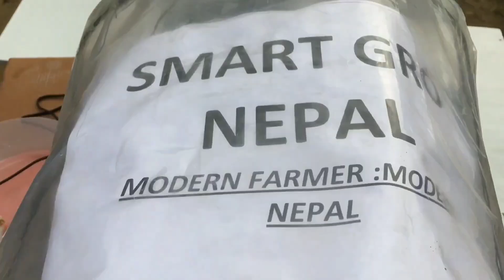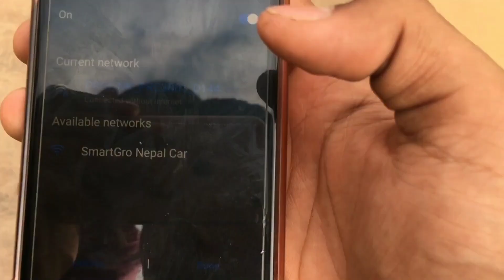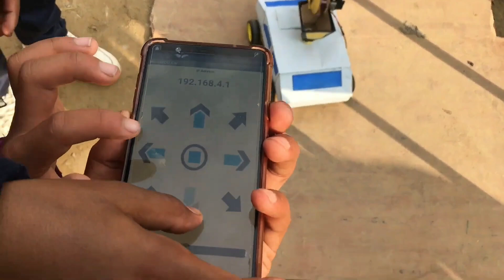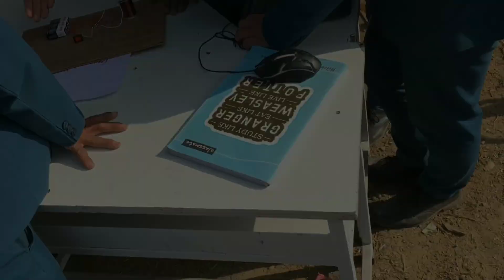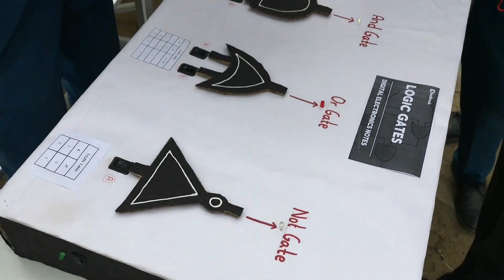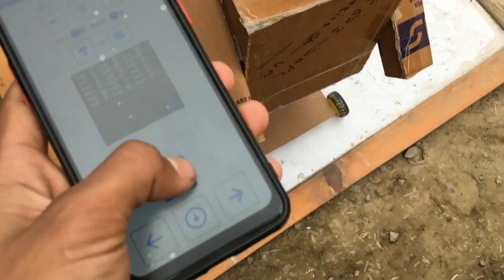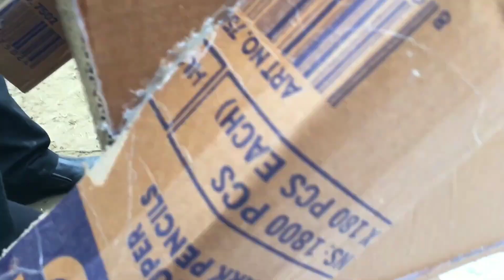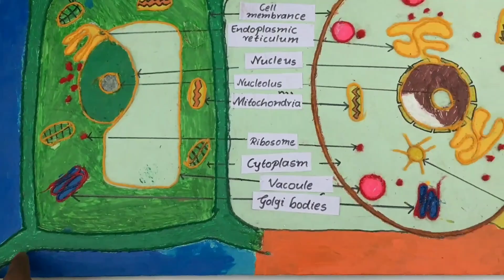Nepal's brilliant Science Exhibition Program😳🔥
Audio credit - Essence: Mehul Choudhary

science experiments
cool science experimentsScience exhibition ideas
Exhibition ideas for school students
science project
Science exhibition of nepal
nepali school science exhibition
Nepali experiment channel
Nepali science project
Iot projects
best iot projects
internet of things
top iot projects